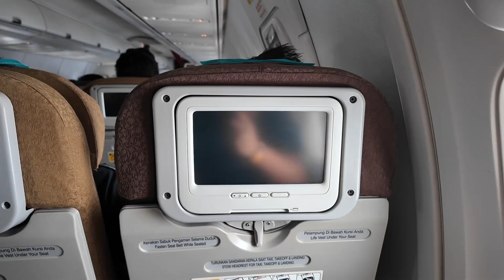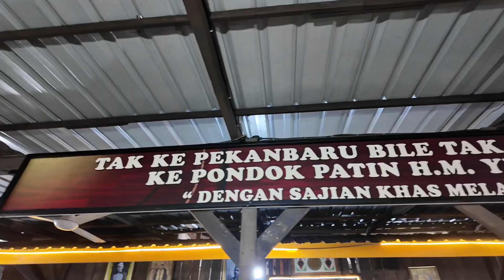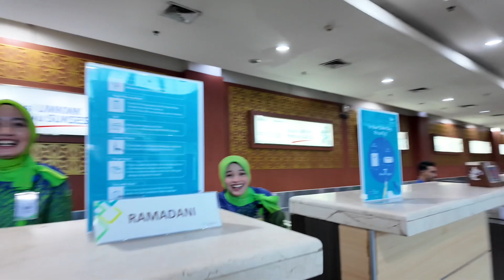Pekanbaru Gastronomic Getaway: 3 Days Exploring Riau's Culinary Delights | VLOG489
If you like to support the LIVESTREAM or the VLOG

Support our CSR by following our GIVEMORE Instagram account

Credits song by
Rameses B & Veela - Never Knew Me _ Phonk _ NCS